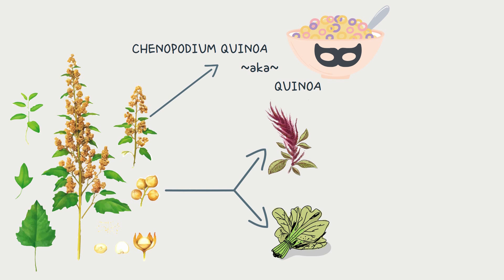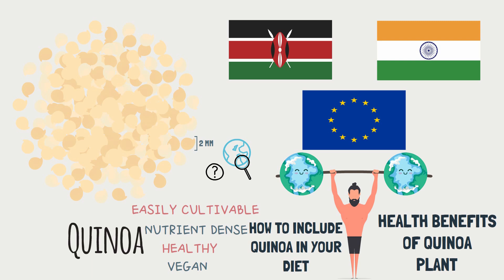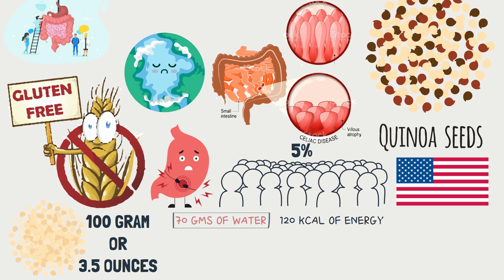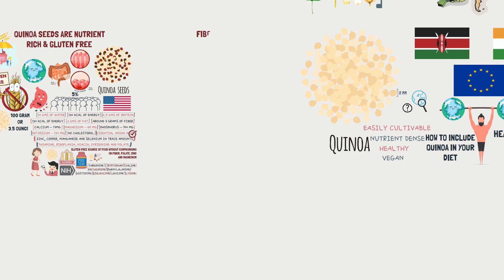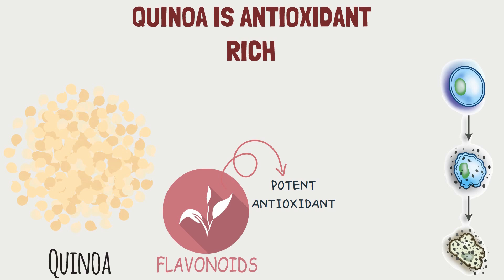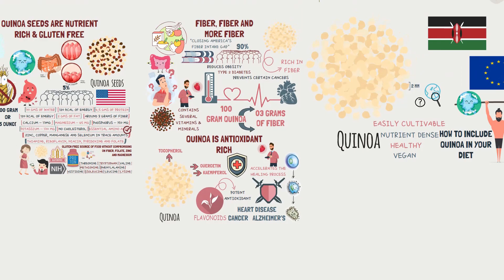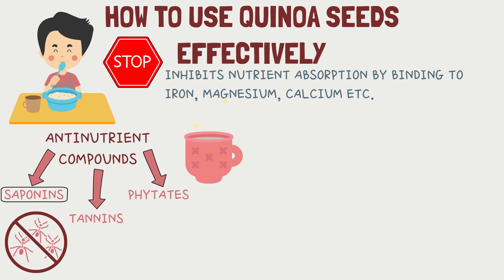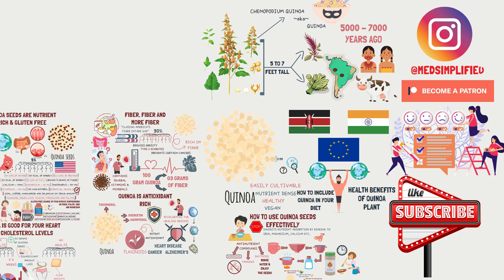QUINOA SEEDS HEALTH BENEFITS - HOW TO COOK & Simple Recipes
QUINOA SEEDS HEALTH BENEFITS

Quinoa (pronounced KEEN-wah) has only recently become popular in the United States, but it has been cultivated by native peoples in the Andes Mountains of South America for over 5,000 years.

Unlike most plant-based foods, quinoa is a complete protein, which means it contains all of the essential amino acids. Amino acids are the building blocks of the proteins that make up your muscles, bones, skin, and blood. The nine classified as “essential” must be obtained from food daily — your body cannot produce or store them — and quinoa provides all nine.

The fiber in quinoa can also help with cholesterol and blood sugar levels, lowering your risk of diabetes and heart disease.

Quinoa is rich in antioxidants, which can prevent damage to your heart and other organs. A diet high in antioxidants has been linked with a decreased risk of heart disease.